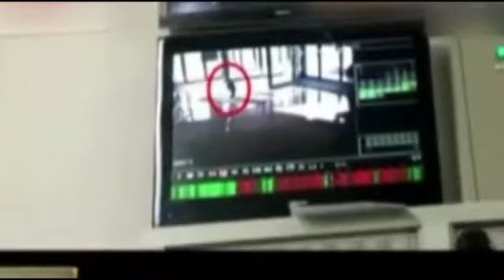恐怖旋轉門「咬住」 2歲幼兒停止呼吸 | 台灣蘋果日報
中國安徽合肥市一家酒店，日前發生2歲幼童被旋轉門「咬住」2分鐘，無法動彈，最後昏迷倒地。男童送醫時一度昏迷、呼吸暫停。目前，男童還在醫院加護病房。